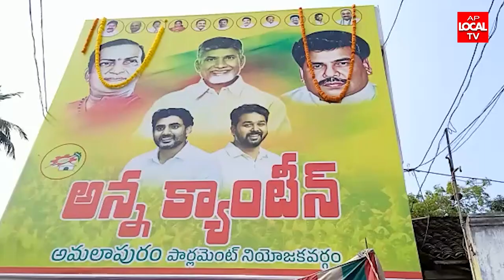అమలాపురంలో పేదల ఆకలి తీరుస్తున్న అన్న క్యాంటీన్